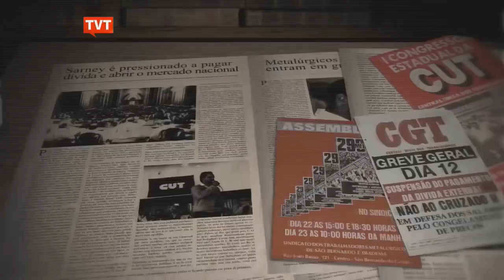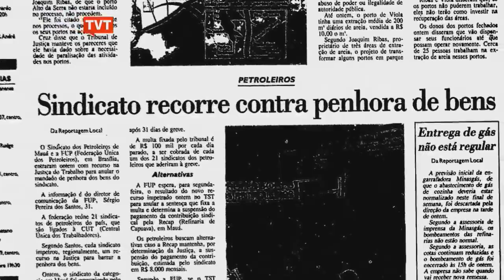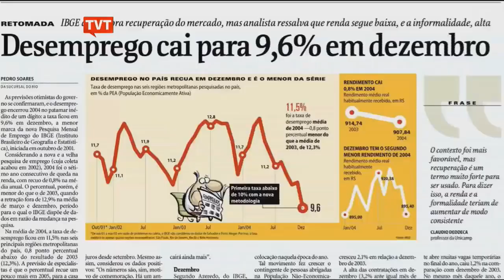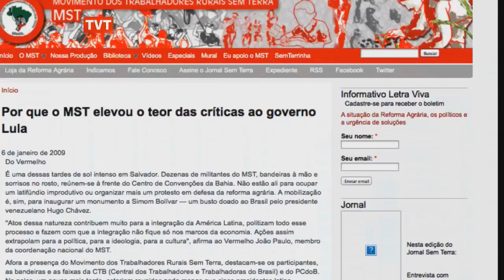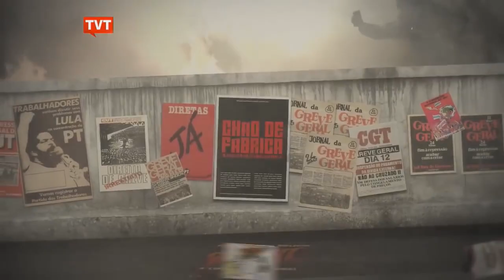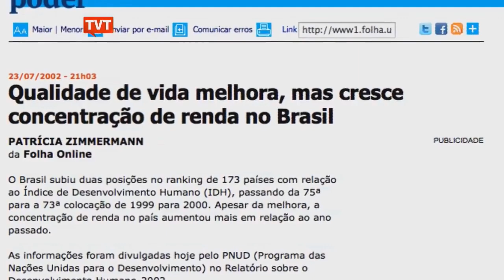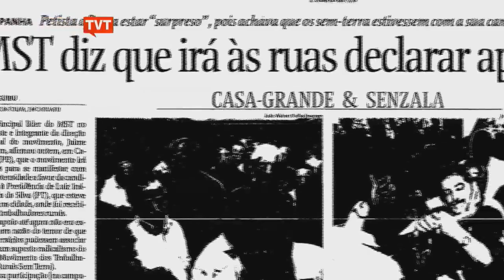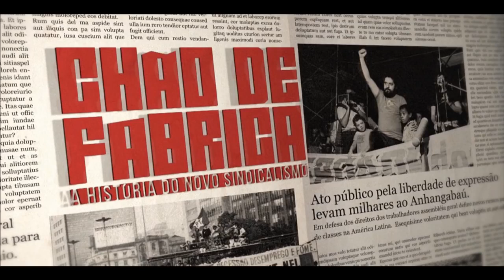Chão de Fábrica | Ep: 09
No episódio de hoje em CHÃO DE FÁBRICA:

Em 2002 o Brasil, recém saído de um período de neoliberalismo selvagem, com forte desemprego e uma economia quebrada, elege como presidente o ex metalúrgico Luiz Inácio Lula da Silva.

Saiba como foi o Pacto Nacional, feito por Lula, que recuperou a economia e implantou programas de distribuição de renda e inclusão social, para uma grande parcela de excluídos do país.